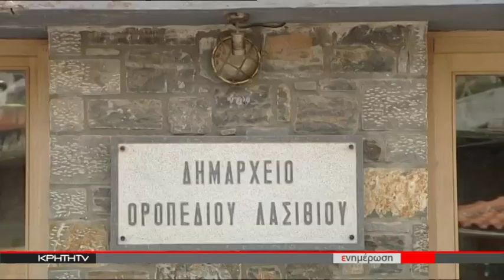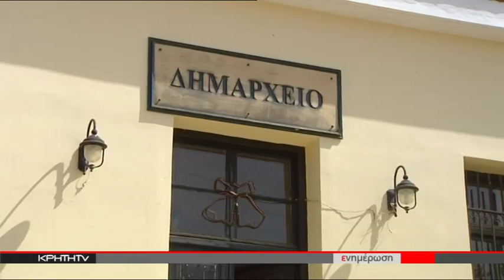ΚΩΔΩΝΑΣ ΚΙΝΔΥΝΟΥ ΑΠΟ ΤΟΥΣ ΜΙΚΡΟΥΣ ΔΗΜΟΥΣ ΓΙΑ ΤΗΝ ΚΙΝΗΤΙΚΟΤΗΤΑ